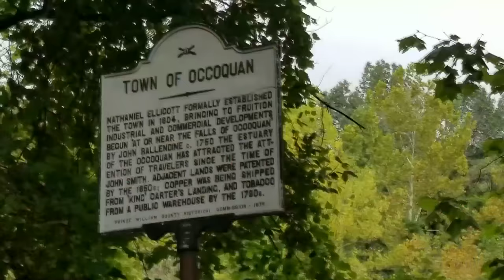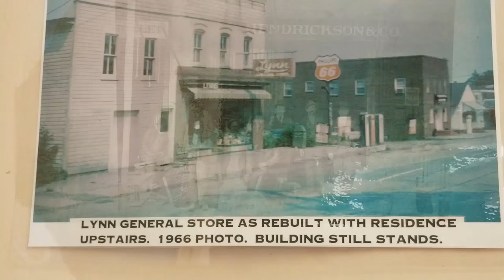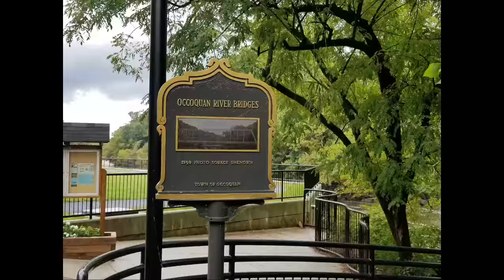9.18.18 The Historic Town of Occoquan Virginia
Tuesday, September 18, 2018. In 1795 Merchant's Mill owner, Nathaniel Ellicott, petitions the Virginia Assembly to build a wooden bridge across the Occoquan River.
June 13, 1878: The iron truss bridge crossing the Occuquan River was completed.